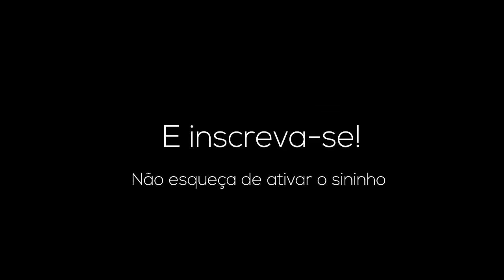FUI ASSALTADO NO PRIMEIRO DIA? GTA RP - INFINITY RP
CIDADE : INFINITY ROLEPLAY
SEMPRE : PEAKY BLINDERS - FAMILIA SHELBY
Entra la e fala que veio pelo Dan!

✔️LIVE QUINTA, SEXTA E SABADODE 20 AS 23:00  ( JOGOS VARIADOS )

✓AJUDE O CANAL, FAÇA UMA DOAÇÃO 🙏

E AE, ATIVIDADE?? EU SOU O DAN TENHO 27 ANOS E SOU DE BELO HORIZONTE MG ^^.

GTA RP
GTA V